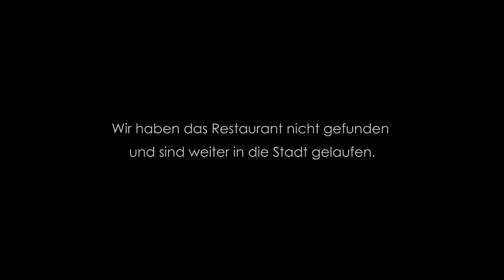So leben wir in Tangalle • Sri Lanka • Weltreise | Vlog #018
Wir sind ganz im Süden Sri Lankas in Tangalle. Das Leben ist ziemlich entspannt und mit unserem Hotel haben wir eine kleine grüne Oase gefunden. So sitzen wir oft auf unserem Balkon zwischen den Palmen und freuen uns über die Natur vor unserer Haustür. Heute gehen wir in die Stadt, essen typisches sri-lankisches Fingerfood auf dem Weg und nehmen dich mit auf den Markt. Hier gibt es eine große Auswahl an exotischen Früchten und Gemüse, ein guter Ort also, um unsere Vorräte aufzustocken. Viel Spaß beim Anschauen!

► MÖCHTEST DU UNS UND UNSERE ARBEIT UNTERSTÜTZEN?

► 35 € REISEGUTSCHEIN BEI AIRBNB*
Für deine erste Buchung bei Airbnb erhältst du einen Rabatt von 35 €.

Kamera 1*
Objektiv 14-140mm*
Objektiv 7-14mm*

Kamera 2*
Objektiv 16-70mm*
Objektiv 12mm*

Unsere Drohne*
Für Unterwasseraufnahmen*

Flexibles Stativ*
Super Reisestativ*
Kamerabefestigung am Rucksack*
Super Kameragurt*
Damit schneiden wir unsere Videos*

► NÜTZLICHES AUF REISEN
Bester Regenschirm - auch bei Sonne*

► MUSIK

Das heißt, wenn du ein Produkt über den Link kaufst, erhalten wir eine kleine Provision. Damit unterstützt du uns und unsere Arbeit. Vielen Dank dafür! 💛

WICHTIG: Für dich entstehen dabei natürlich keine Mehrkosten.

OCEANS AND MOUNTAINS – Der Reisevlog für Weltentdecker